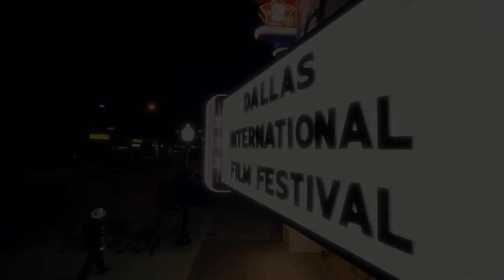Last Night at the Metro - Premiere at the Dallas International Film Festival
At the Texas Theatre in Oak Cliff, a local boy sees a movie poster of a beautiful girl and like a lightning bolt his imagination flashes, bidding her to life in his mind's eye. Struck by her beauty, the boy sees her and he is in awe. To him, she deserves his attention and to be shared with the rest of the world. She deserves to be famous. This is film. It brings our imaginations and our dreams and our fears to life to share with the rest of the world. YouPlusDallas celebrates the art of film as  The Dallas International Film Festival premieres in our hometown.

Directed by Jun Kang with videography by Justin Ransom and Brandon Carmichael, this YouPlusDallas "mini movie" will play before every screening at the Dallas International Film Festival. Thanks to our stars Josh Blaylock and Rebekah Kennedy, as well as our cast of local Dallas film lovers.